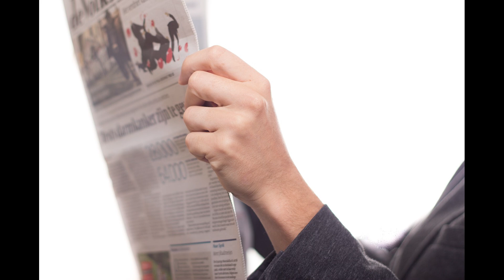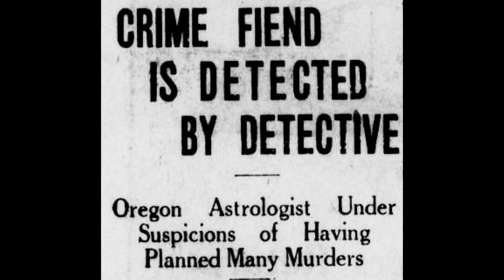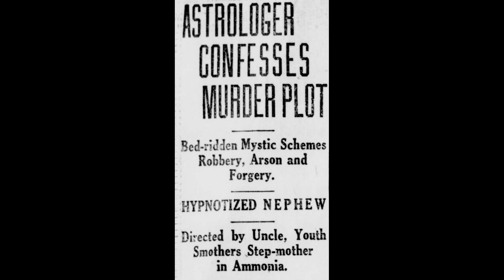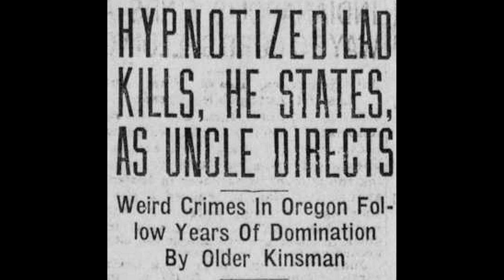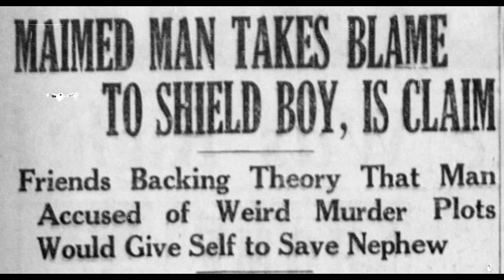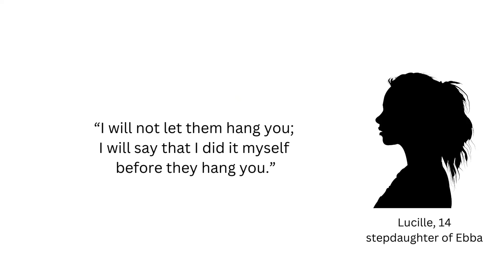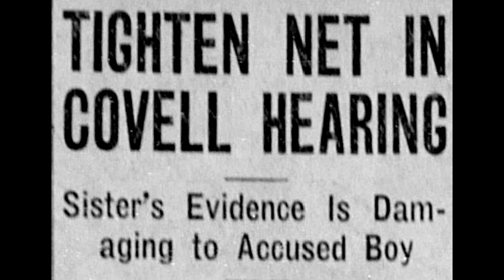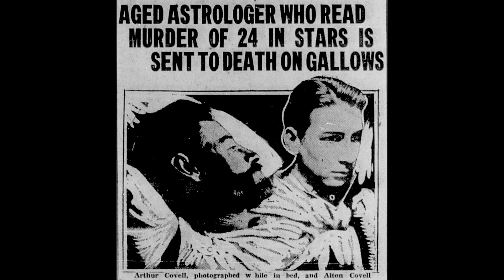Bed-ridden Astrologer with a disability…murderer?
TRUE CRIME:  Woman was murdered and the murderer (or is it murderers) was a shock.  How could the brother-in-law of the victim have done it?  Did he have help?  Join us in 1923 Oregon for the tale and see how the newspapers reported on this plot-twister.

Person of Interest:  Arthur Covell

Please note that Marshfield, OR, where the family primarily lived, changed its name to Coos Bay in the mid 1940s.

Episode 9 - Too Many Niches

PHOTOS NOT FROM NEWSPAPERS:
woodcut 1484_LOC free images_service-pnp-cph-3b00000-3b06000-3b06000-3b06048r
LOC free images_Pied Piper of Hamelin book cover_iiif-service_rbc_rbc0001_2003_2003juv27626_0001-full-pct_50-0-default
LOC free images_Manson stand_William T. Robles_service-pnp-ppmsca-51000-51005_150px
Greek astrological calendar_LOC free images_service-pnp-ppmsca-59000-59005r
by sergeitokmakov from Pixabay_gavel-7538565_1280
by 12019 from Pixabay_courtroom-898931_1280
by ohergo_from Pixabay_cell-1875816_640S
by FIRSTonline on Pixabay_sub-2296460_1280
by niekverlaan on Pixabay_newspaper-1075795_1280

SOUND EFFECTS:
by MabelAmber on Pixabay_vintage-phone-ringing-121778
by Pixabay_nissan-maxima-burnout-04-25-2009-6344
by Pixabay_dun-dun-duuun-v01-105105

NEWSPAPERS:
Library of Congress free archives:  Alaska  Daily Empire; Birmingham Age-Herald; Casper Daily Tribune; Detroit Evening Times; Evening Star; Imperial Valley Press; New Britain Herald; Nome Nugget; Omaha Morning Bee; San Antonio Light; Southwest Washington Labor Press, Washington Times; Winslow Mail; Henderson Daily Dispatch; and Seattle Star.